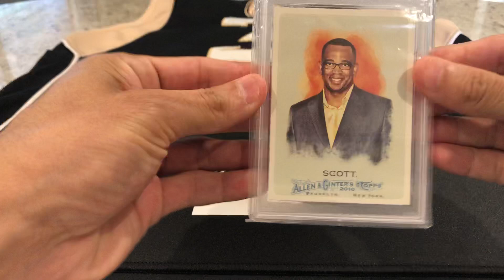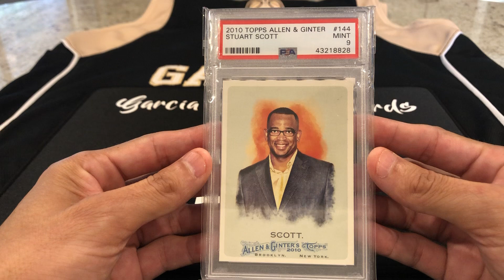Adding to My Sports Cards Collection! Card is PSA! See Who It Is!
I’m adding a card PSA to my sports card collection, watch the video to see who it is! Guess in the comments who you think it is!?!